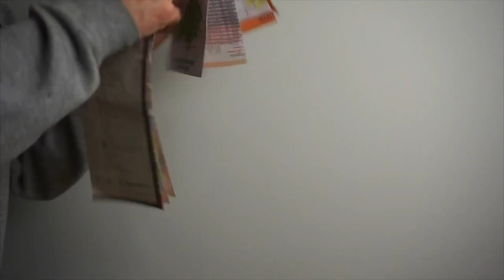Why ENGINEERING students make GREAT entrepreneurs... (Practical advice)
More videos coming regularly around:
Engineering | Entrepreneurship | West Virginia

I don't track my analytics by VIEWS!! I track it by COMMENTS! We are forming a community.. Let's get to work.